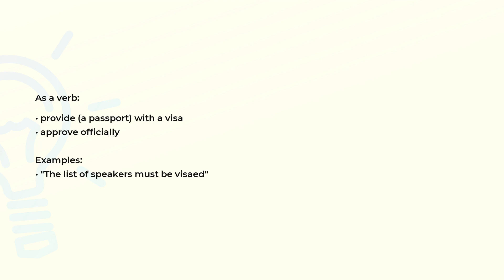What is the meaning of the word VISA?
Definition, examples of use and spelling of the word VISA.

(00:00) Intro
(00:07) As a noun
(00:17) As a verb
(00:32) Spelling

As a noun (00:07):
• an endorsement made in a passport that allows the bearer to enter the country issuing it

As a verb (00:17):
• provide (a passport) with a visa
• approve officially

Examples:
• "The list of speakers must be visaed"